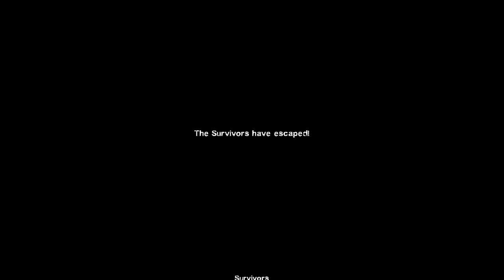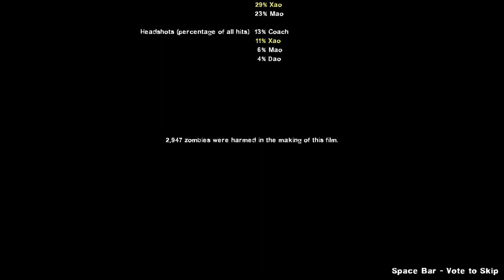⚔️Left 4 Dead 2 [PC] - Heaven Can Wait [Xao:Normal]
Game: Left 4 Dead 2
Platform: PC
Heaven Can Wait [Xao:Normal]
Player: Nick (Lymerion), Rochelle (Ytsehria), Coach & Ellis (Xain)
Difficulty: Normal
Play Info: Family Playthrough (POV Series)
Jan. 06, 2024
Characters: Nick, Rochelle, Coach & Ellis